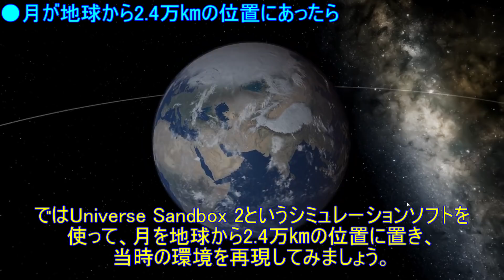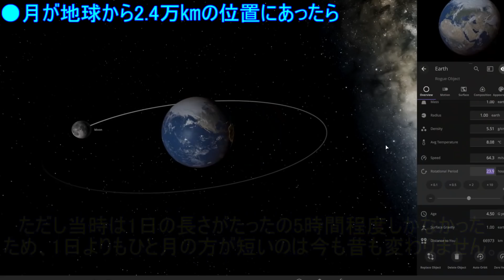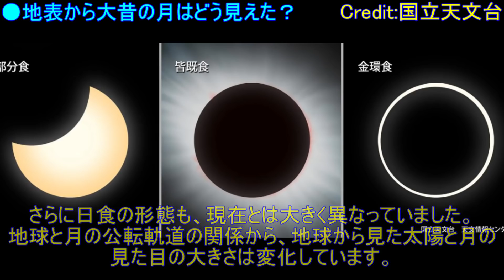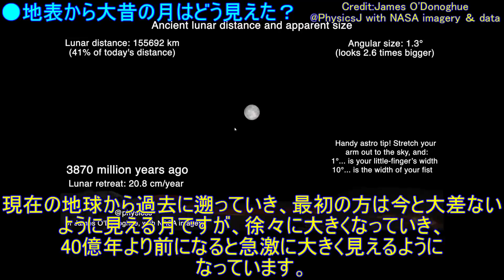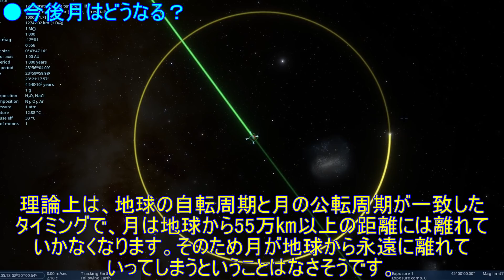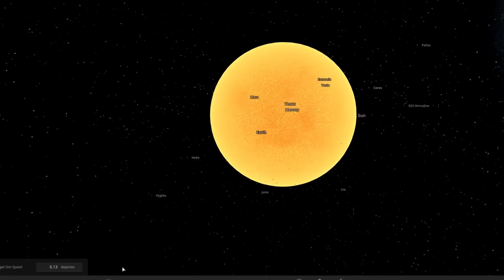【恐怖】地球から超絶近くにあった「大昔の月」がヤバイ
●サムネイル画像クレジット：Credit:James O'Donoghue　@PhysicsJ with NASA imagery ＆ data

●使用BGM…
・「流れ星に祈りの詩を」提供：d-elf.com様